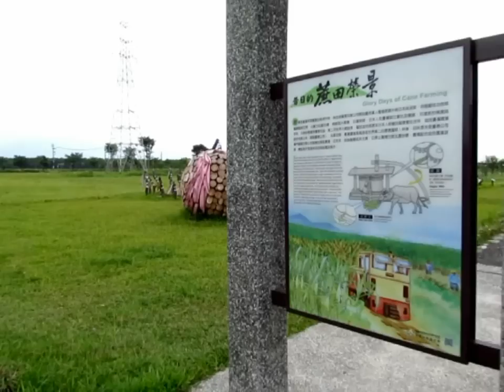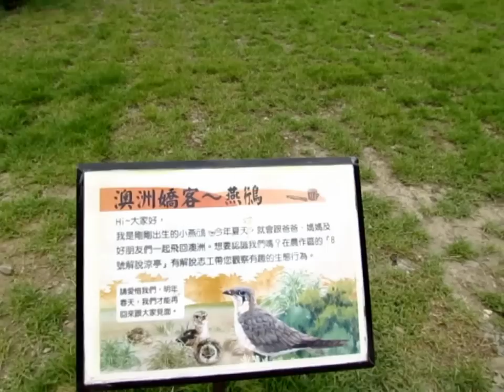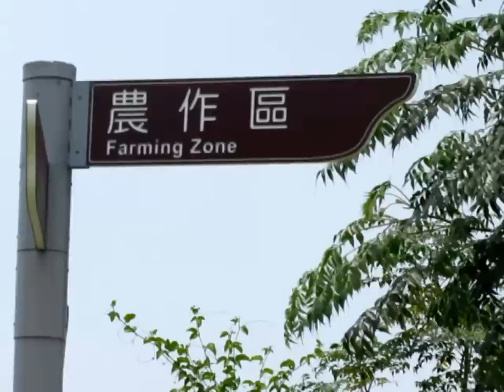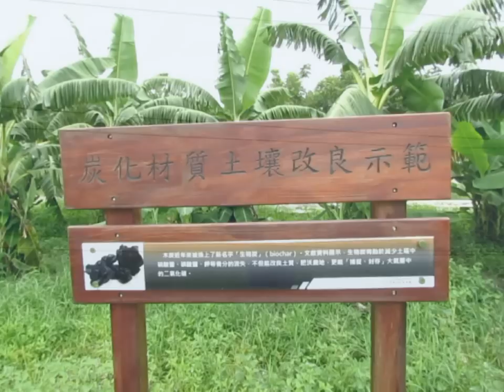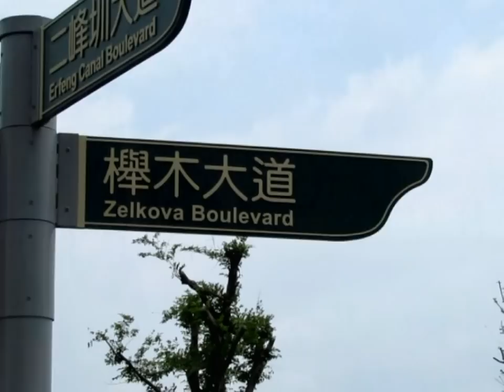屏東潮州林後四林平地森林園區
屏東潮州林後四林平地森林園區  (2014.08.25)
原本今天是要去潮州「心之和烘焙屋」購買乳酪蛋糕的，到了店家，未料門口卻掛上「每週一公休」牌子，唉！真是沒口福啊，不過既然人都來了，那就選擇附近的景點走走、逛逛吧。OK，先逛「泗林健走步道」，然後再參觀「林後四林平地森林園區」，兩個景點都很近不用拉車，是個不錯的行程安排。
被譽為屏東最美麗綠色隧道的「泗林健走步道」，它位於八大森林樂園的旁邊，是一條兩側種植約五百棵小葉欖仁樹的鄉間小路(林後路)，長約1.2公里，走進綠意盎然的天然隧道裡，景致十分優美，看了令人心情愉悅，不時還可看到許多民眾在此散步、慢跑、遛狗、騎單車…，你來我往，相互打招呼，使得整條綠蔭步道好不熱鬧，晴空萬里的大熱天，來到綠色隧道運動，涼快舒暢，保證不會中暑喔。
逛完綠色隧道，看看時間還很早，因此就順便到離這不遠的「林後四林平地森林園區」走走。「平地森林園區」？沒錯！拜訪這兒是不用爬山的，輕鬆開車、容易到達，阿盛偷偷告訴您，除了屏東潮州的林後四林平地森林園區，另外，臺灣還有兩處平地森林園區喔，它們就是嘉義縣東石鄉的鰲鼓溼濕地森林園區，以及花蓮縣大農大富平地森林園區，有機會可以安排前往參觀。
由潮州往來義方向，行駛屏110縣道(潮義路)，約在5.5K處的T字路口(入口意象)右轉進入，一分鐘即可抵達「林後四林平地森林園區」，這裡距離潮州有6公里，距離來義有4公里，目前進入園區參觀是暫停收費的。
林後四林平地森林園區位在潮州東側、萬巒南側，占地總面積約一千公頃，不過開園後(2014.06)第一階段開放區域面積為85公頃，未來園區期望運用森林遊憩結合綠色造林的概念，搭配符合生態、節能、減碳、健康的低密度、綠建築設計，創造一個能作為環境教育的完整生態體系，教導民眾及學童對資源環境的尊重、對生態的概念及對生活的態度；並融合屏東當地的環境特色、歷史文化、地方產業，帶動屏東地區的發展，促進區域的經濟效益並提昇傳統農業生產的價值，打造出具地方特色、導向之多元生態的知性園區，發展生態教學及深度旅遊的遊憩型態，達到綠色造林的價值。
由於森林園區剛開園不久，許多公共設施仍在進行施工，樹木森林區還不是很茂密，這回阿盛頂著大太陽揮汗給它逛了一圈，感覺還算是個值得一遊的休閒園區，園區內的設施有遊客中心、迎賓道、生態池、炭化爐展示、森林舞臺、二峰圳體驗、樹木銀行、大腳ㄚ迷宮、農作區、土壤改良區、櫸木大道、東遊廊、西遊廊、夏至丘、冬至丘…。